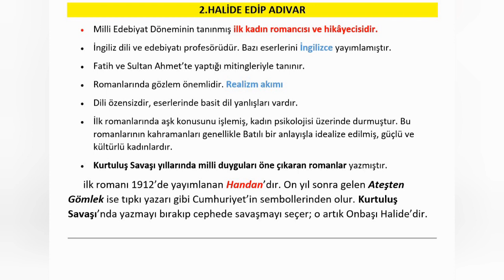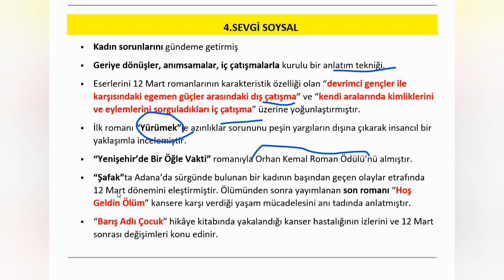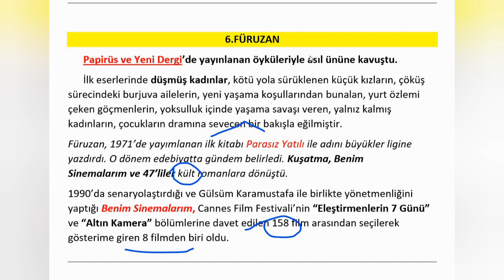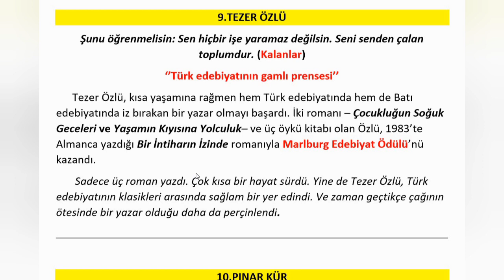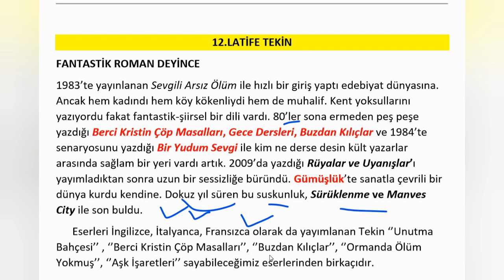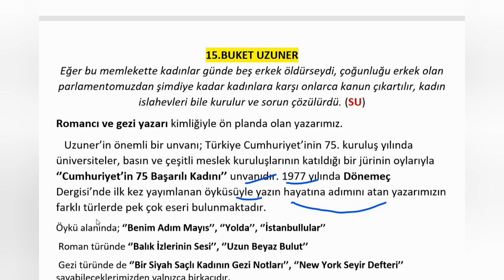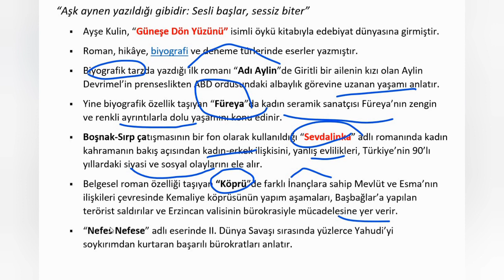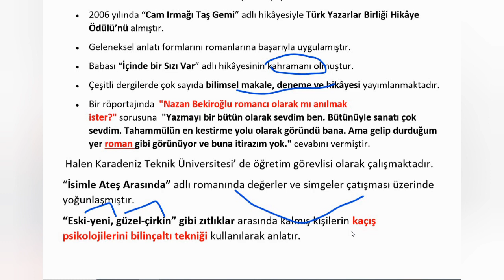TÜRK EDEBIYATININ CAN SUYU: 21 KADIN YAZAR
Dinle,  + 1 netle başla 💣🙅❤